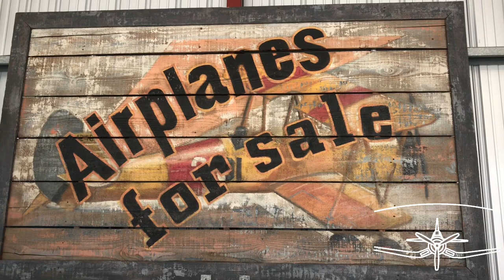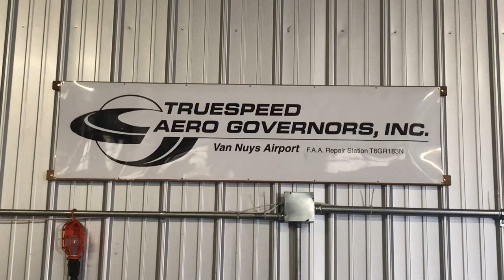The Park VNY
Welcome to the PARK VNY one of America’s premier propeller aircraft facilities based in Southern California at the Van Nuys Airport!